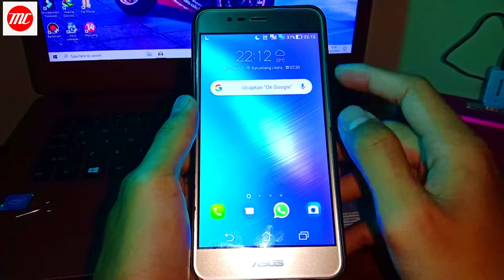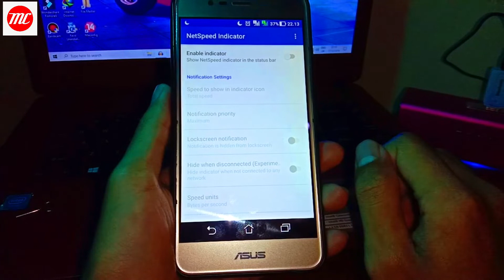Cara Tampilkan Kecepatan Internet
السلام عليكم
Ok Sobat di video ini saya akan memberikan tips cara menampilkan kecepatan iternet pada android sobat...

Semoga video ini bisa bermanfaat bagi sobat ya امن اللهم امن😊
Kami memohon maaf jika didalam video yang kami sajikan terdapat kesalahan, baik itu dari perkataan, atau cara kami menyampaikan dalam video kami
silahkan sobat comentar di bawah jika kami ada kesalahan atau ada hal yang perlu sboat tanyakan, kritik dan saran sobat akan menjadi pembelajaran kami untuk jadi lebih baik lagi